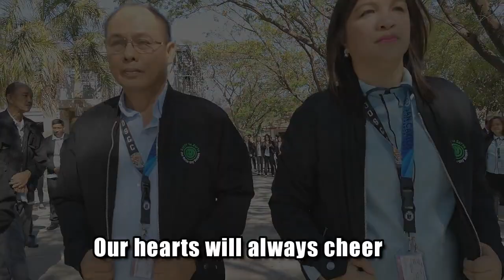San Carlos City Division Hymn(Official)